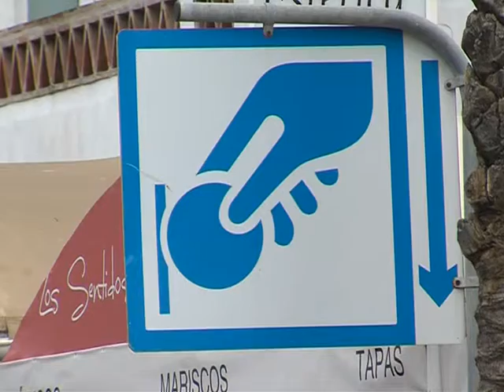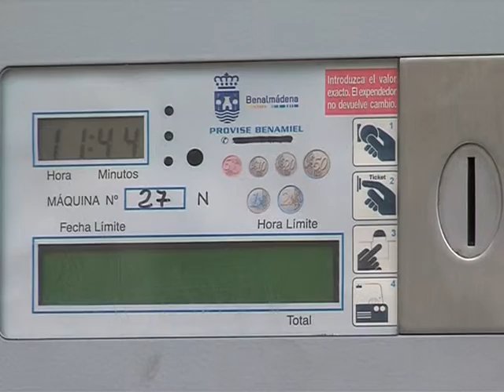Reorganización de la Zona Azul de la Costa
El Ayuntamiento de Benalmádena ha procedido a la reorganización de la ubicación de las plazas de zona azul en Benalmádena Costa de cara al inicio de la temporada turística. Dicho cambio de ubicación no ha implicado un incremento del número de plazas de aparcamiento en rotación.